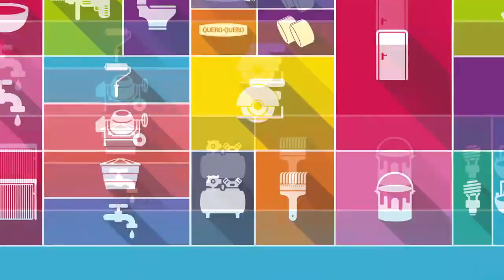FUNCIONÁRIOS DE SUPERMERCADO SÃO ROUBADOS POR CRIMINOSOS EM CERRO GRANDE DO SUL.